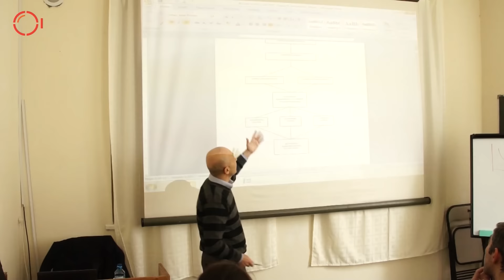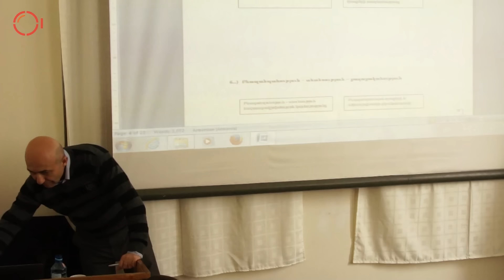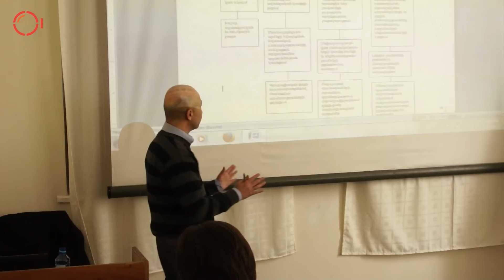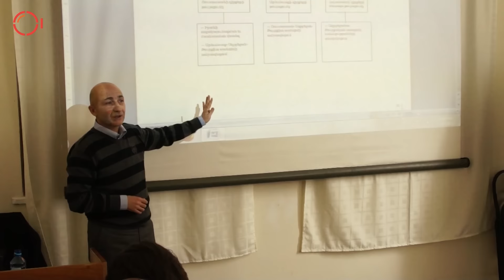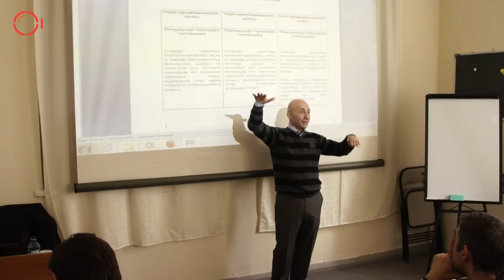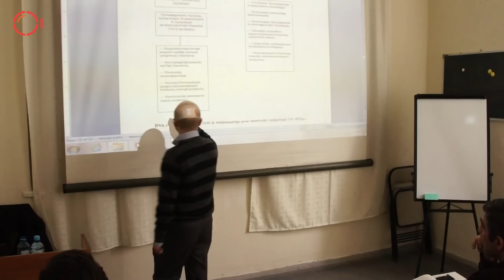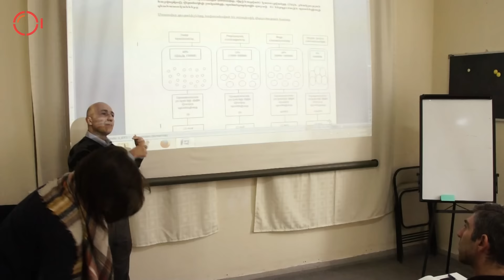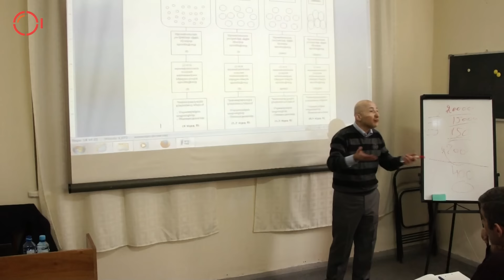Կարեն Ադոնց. Հայաստանի տնտեսական զարգացման հնարավորությունները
Կարեն Ադոնցը քննարկում է Հայաստանի տնտեսական զարգացման խնդիրները և դրանց հնարավոր կարգավորումը ցանցային շուկաների ստեղծման միջոցով։